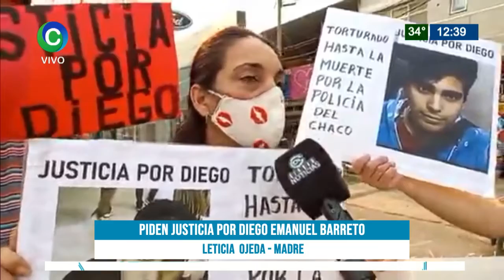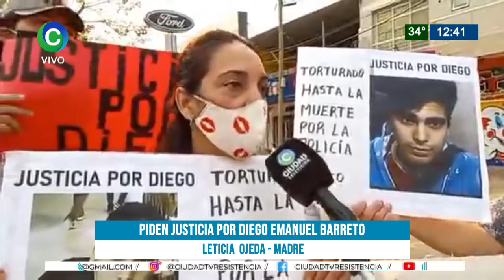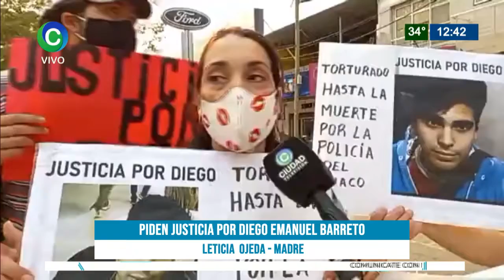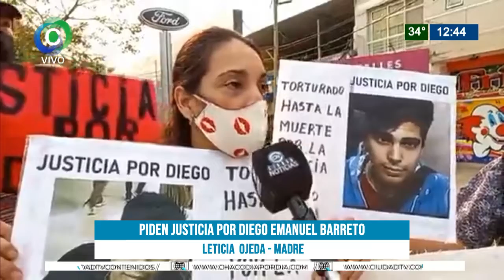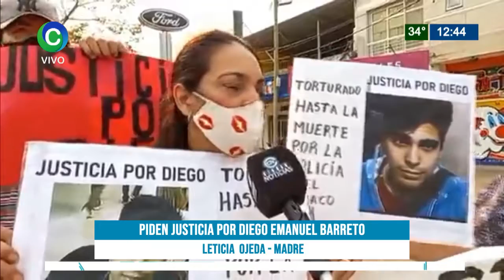PIDEN JUSTICIA POR DIEGO EMANUEL BARRETO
LETICIA OJEDA - MADRE
Fue asesinado el 13 de febrero del 2020 están acusados 6 policías de la Comisaría 7 de Resistencia